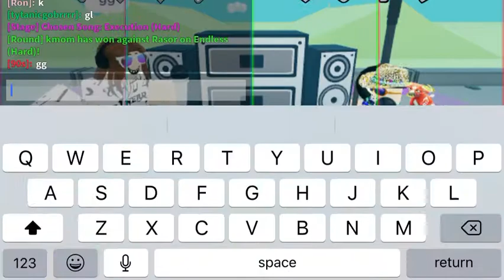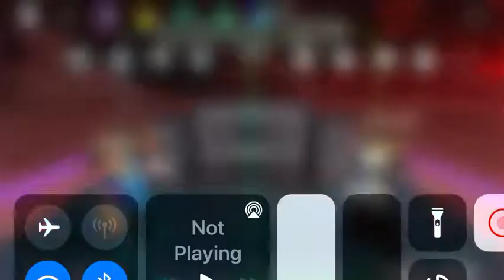Playing Funky Friday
Why am I playing Funky Friday on a Sunday 😑